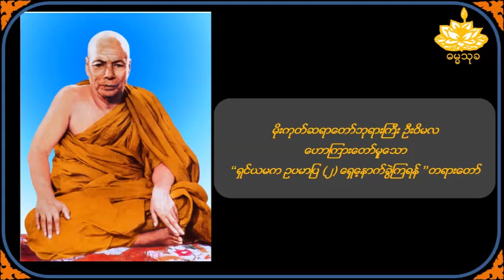ရှင်ယမက ဥပမာပြ ၂ ရှေ့နောက်ခွဲကြရန် - မိုးကုတ်ဆရာတော်ဦးဝိမလ